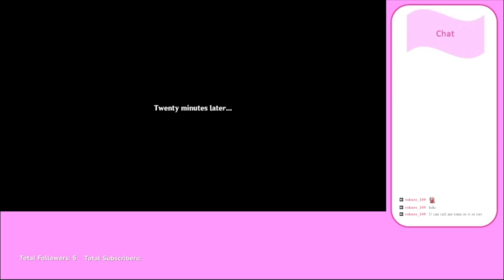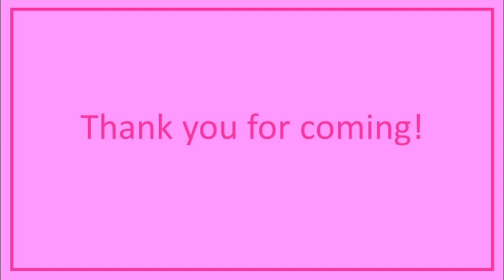Hunting a Cocogoat- Genshin Impact Highlights 9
What even is a Cocogoat?